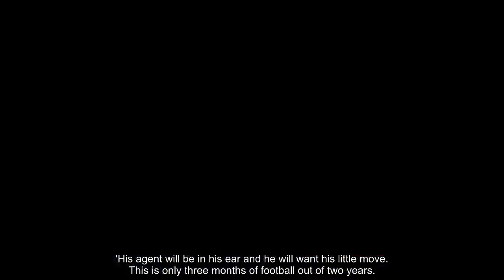Gary Neville questions Paul Pogba’s Manchester United commitment